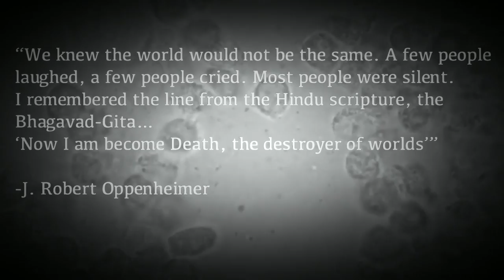【Eleanor Forte and DEX】"Gray Goo" - Original Song【StardustLegend】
Halloween is upon us so it's time for horror themed songs once again! As well as Dr. Eleanor Forte making a return.

Also if you recognize this you are entitled to free burger.